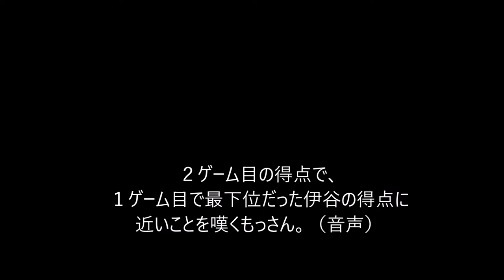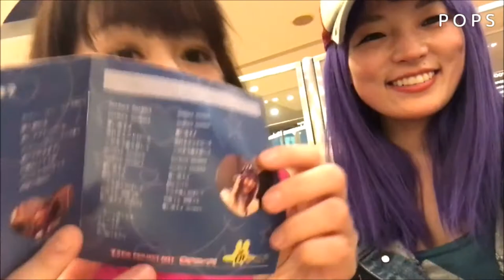【ボウリングってのは、人の本性を露わにする競技である】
品川ボウリング大会レポ